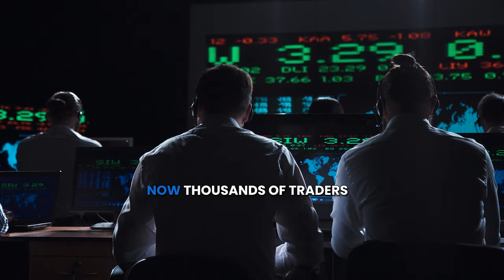Takieddine’s Journey From Owning an IT Company to Trading with Statistics & Probabilities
Meet Takieddine — an IT business owner from Montreal, Canada, who wanted to challenge himself even further.

He works with high-profile clients, like Boeing and Microsoft, and his business is soaring.

Funnily enough, Takieddine discovered trading via a scam — a Ponzi scheme that made him and his friends lose a lot of money.

He almost gave up on trading completely, when a friend sent him our popular AD and that’s when he decided to give the whole industry just one more chance.

And so our story began.

Watch our interview and see:

- Why this industry has such a bad reputation
- Why impulsiveness and the “constant rush” is the doom of 99% of traders
- How to make the jump from 3k a month to 30k a month in trading
- Why this industry is NOT for everybody and why that’s perfectly fine
- The importance of trading shortcuts vs learning everything on your own, wasting years in the process
- Why you should always get out of your comfort zone
- How he trades 10 minutes on average with Statistics and Probabilities
- The importance of taking action right away, not waiting for months on end
- Why trading with Statistics and Probabilities increases your confidence x 100
- The importance of being the best in what you do, whatever it is
- How statistics will change your trading forever

Timestamps
0:00 - Intro
0:47 - About Taki: From IT Business Owner to Successful Trader
2:28 - Trading Background: Ponzi Scheme
4:45 - Why Does Trading Have a Bad Reputation?
11:30 - Money Is Not Taboo
17:35 - How was Taki convinced he fits the mentoring program
18:52 - The Importance of Booking a Call First
23:43 - The Question You Need to Ask Yourself
29:43 - How Taki Discovered Trading Busters
33:24 - Taki’s Story About Buying a New House
36:29 - Succes is About People That are Taking Hard Decisions
41:47 - Time Spent in Front of the Charts
43:39 - Why Taki Choose BTC
45:41 - Taki’s Strategy
53:50 - Taki Received a Live Notification to Change the Second Trade
54:29 - Trading with Statistics & Probabilities
1:00:44 - Outro

💥 NEW HERE? JOIN US FOR FREE! 💥

💵 See how you can learn how to trade with Statistics and Probabilities

🚀 Join our Free Telegram Community and enjoy exclusive content on how to become a consistently profitable trader

💰 Wanna get funded? Take a look at Funding Dynasty — a revolutionary Prop Firm made by traders for traders

🔥 WE’RE TRADING BUSTERS

A trading community like no other, with over 23.000 traders worldwide. We created a new & revolutionary trading concept based entirely on statistics and probability, after being increasingly disappointed with Technical Analysis. It works like a charm, bringing our traders daily, consistent profits. Follow us closely and learn a better way to trade!